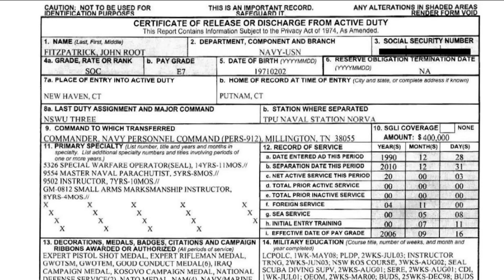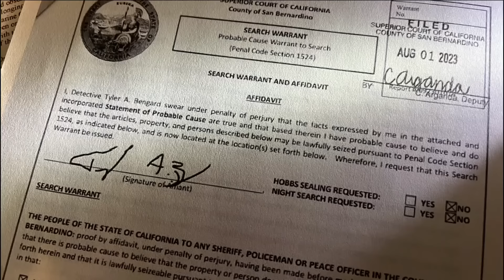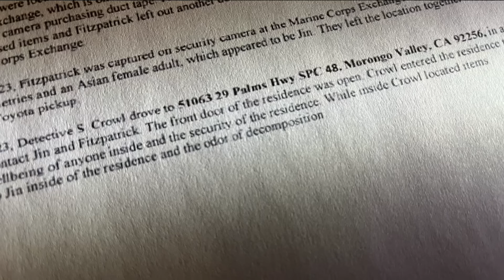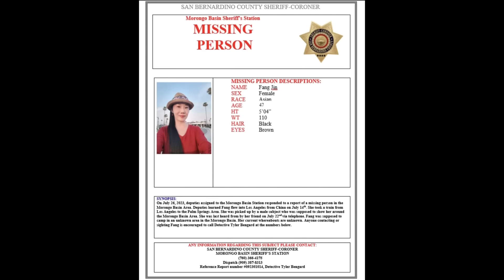Ex Navy SEAL found dead in desert, woman companion still missing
A mysterious death in Anza-Borrego Desert State Park is leading to unanswered questions about a woman who is still missing.

The remains of former Navy SEAL, John Fitzpatrick, were found last month in the desert park, according to insiders who said the family of the deceased have been notified. Fitzpatrick's missing companion was a female Chinese national who had flown to the United States to meet up with him.

Fitzpatrick, 52, and Fang Jin, 47, first met on social media. They soon wanted to meet in person. Jin lived in China. She promised her family she would keep in touch after flying to Los Angels on July 14 and eventually meeting up with Fitzpatrick in Palm Springs on July 15.